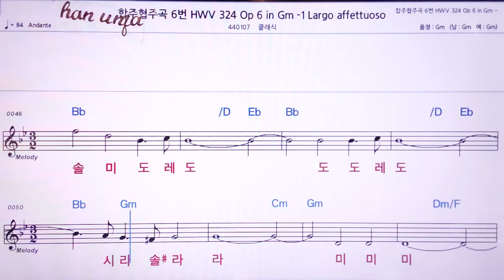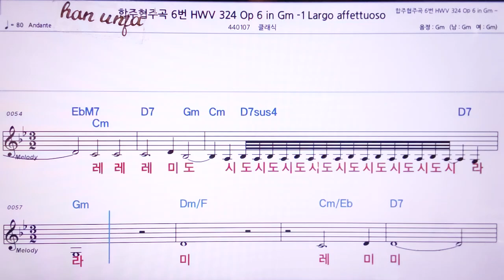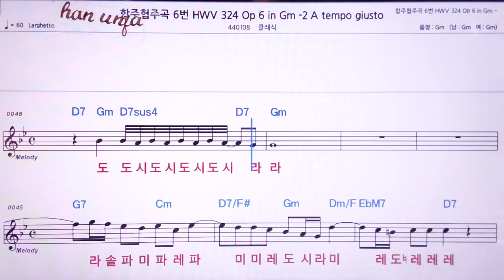💖 합주 협주곡 5번HWV 324/클래식👍MR,노래방, 악보, 코드,Karaoke With Sheet Music